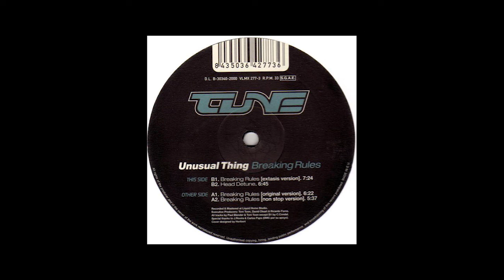Unusual Thing - Breaking Rules (Original Version)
Label: Cyber Music ‎– VLMX122-3
Format: Vinyl, 12", 33 ⅓ RPM
Country Spain
Date: Nov 1999
Genre: Electronic
Style: Trance